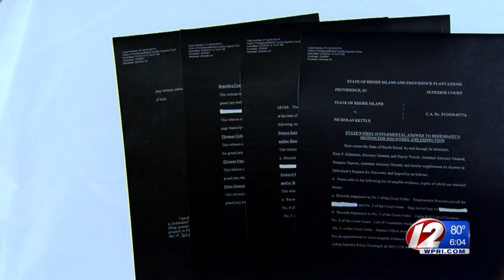Attorney: Accuser in Kettle extortion case was not vetted properly